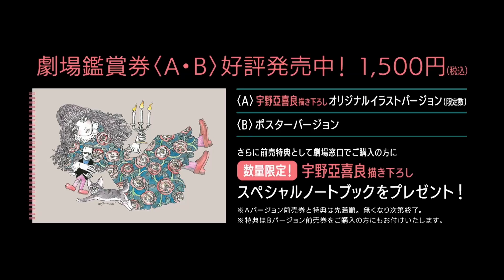エル・ファニングが本格女優として脱皮／映画『メアリーの総て』本編映像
イギリス文学史に名を残す女流作家メアリー・シェリーの知られざる人生を初めて映画化した物語『メアリーの総て』。

200年にわたり愛され続けてきたゴシック小説の金字塔「フランケンシュタイン」。この恐ろしくも哀しい〈怪物〉を生み出したのは、わずか18歳の少女メアリー・シェリーだった―。

監督は、『少女は自転車にのって』（12）で第86 回アカデミー賞外国語映画賞サウジアラビア代表に選出、各国の批評家から絶賛を浴びたハイファ・アル＝マンスール。今最も世界から注目を集める女優エル・ファニングを主演に迎え、哀しくも美しいメアリーの人生を極上の映像美でスクリーンに焼き付けた。

この度、エル・ファニングが初めて挑んだ本格的ベッドシーンの本編映像が解禁。

これまで謎のヴェールに包まれてきたメアリー・シェリーの人生を演じるにあたり、不安とプレッシャーを感じていたというエル・ファニング。作家を夢みていた10代の幼い少女から、次第に自らの道を切り開いていく大人の女性としての成長も描いている本作では、子役からの長い女優人生の中でも、母親役や歴史映画への出演など、初めての経験を多くしている。中でも、今回解禁された映像では、初めて本格的なベッドシーンに挑む美しい姿が映し出された。

この場面では、“異端の天才”と噂される、妻子ある詩人パーシー・シェリーと出会い、互いの才能に強く惹かれ合った二人が、父の反対を押し切り、駆け落ちしてきた直後の様子が描かれている。
2018年12月15日公開